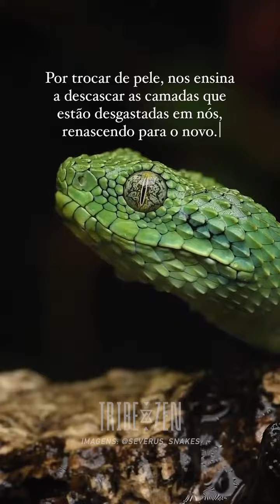Animal de poder Cobra!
Todos nós precisamos de cura, e quando o espírito animal da Cobra aparece, é hora de reparar, renovar e reabastecer a si mesmo e ao seu coração vulnerável. 🐍

Quando o espírito animal da cobra aparece em sua vida, provavelmente significa que oportunidades de cura, mudanças, transições importantes e aumento de energia estão se manifestando. Cultive fontes de energia e apoio, especialmente no que se refere à terra e à natureza. 🌀

A cobra como um animal espiritual pode fornecer orientação sobre mudanças na vida, estejam elas acontecendo no nível físico, emocional ou espiritual. A medicina da cobra é um aliado para ajudá-lo quando você está no processo de despertar sua consciência das partes de você que precisam de cura. 💚